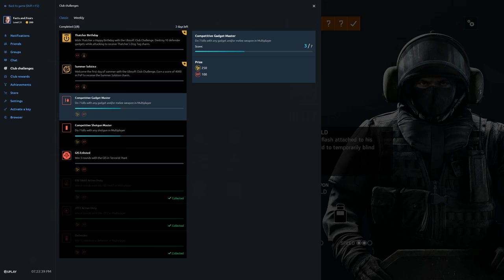Rainbow Six Siege + Part 2369 + Club TDM Hostage + Operation Para Bellum pcgaming crew